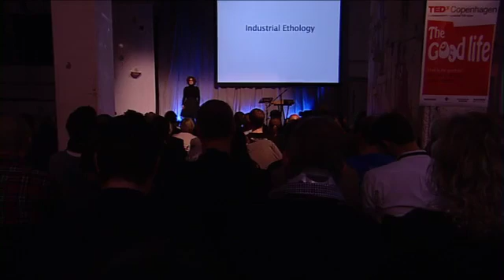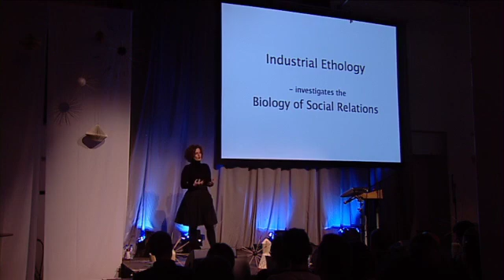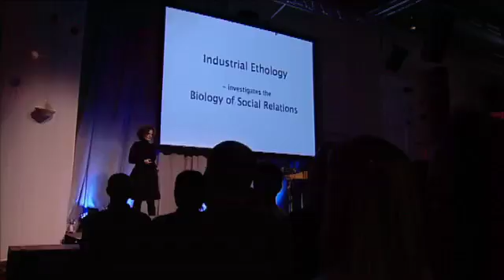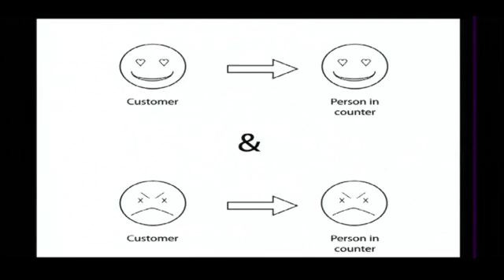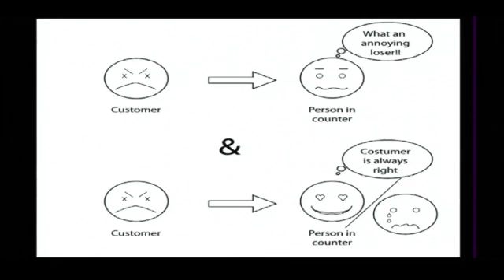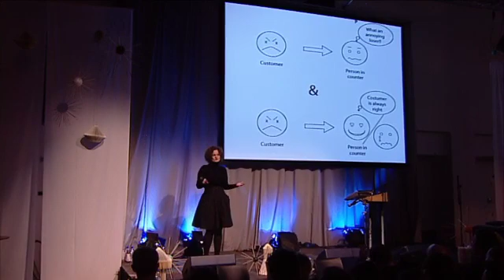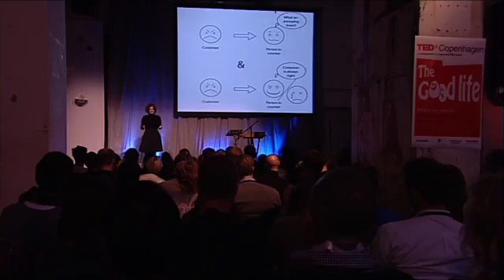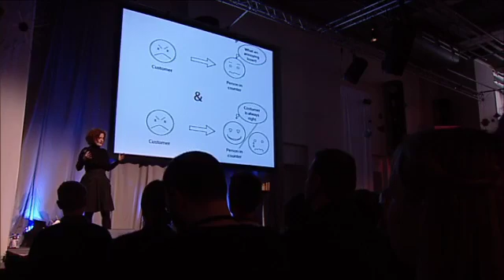TEDxCopenhagen - Mette Böll - The biology of authenticity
How are moods and feelings transmitted in social interactions? Mette Miriam Böll investigates this from a biological perspective.